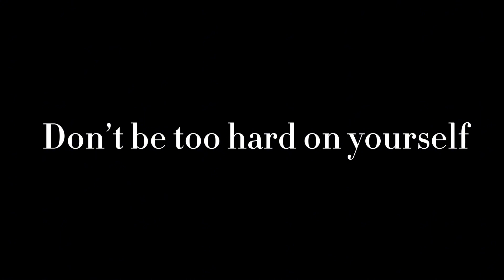Clean My Bedroom with Me (pt.1)| Living with Depression | Speed Cleaning & Motivation + Helpful Tips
Clean my Bedroom with Me, as I sort my room out after a 2 Month Long Depressive Episode. Watch how I clean and share motivational tips for those who can relate.